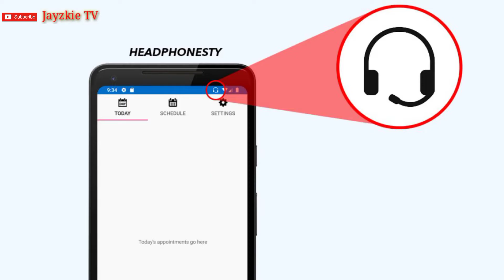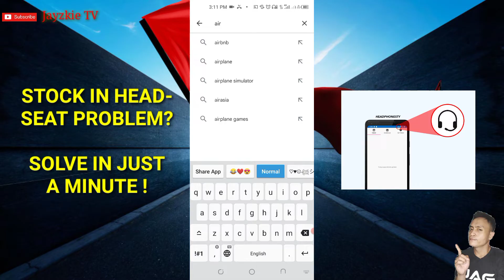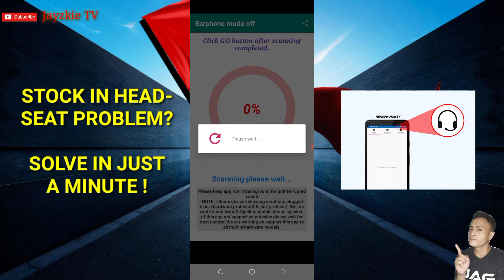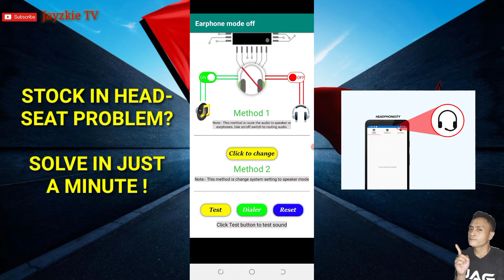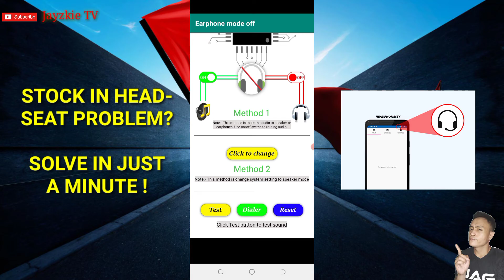PAANO ALISIN ANG NAKA HEADSET MODE SA CELLPHONE | HOW TO REMOVE HEADPHONE MODE IN PHONE JayzkieTV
PAANO ALISIN ANG NAKA HEADSET MODE SA CELLPHONE | HOW TO REMOVE HEADPHONE MODE IN PHONE | Jayzkie TV

Isa karin ka ba sa na mo mroblema kung paano alisin ang naka headset/headphone mode sa iyong cellphone? Sa video na tutorial na ito tanggal ang problema mo !

#100%LigetApplication

paano alisin ang naka headphone mode sa cellphone
paano alisin ang nagsasalita sa cellphone
paano alisin ang naka headphone mode sa cellphone android
paano alisin ang naka headphone mode sa cellphone apk
paano alisin ang naka headphone mode sa cellphone app
paano alisin ang naka headphone mode sa cellphone arena
paano alisin ang naka headphone mode sa cellphone audio
paano alisin ang naka headphone mode sa cellphone alert
paano alisin ang naka headphone mode sa cellphone accessories
paano alisin ang naka headphone mode sa cellphone battery
paano alisin ang naka headphone mode sa cellphone bluetooth
paano alisin ang naka headphone mode sa cellphone block
paano alisin ang naka headphone mode sa cellphone band
paano alisin ang naka headphone mode sa cellphone battery replacement
paano alisin ang naka headphone mode sa cellphone booster
paano alisin ang naka headphone mode sa cellphone bill
paano alisin ang naka headphone mode sa cellphone case
paano alisin ang naka headphone mode sa cellphone charger
paano alisin ang naka headphone mode sa cellphone camera
paano alisin ang naka headphone mode sa cellphone call
paano alisin ang naka headphone mode sa cellphone download
paano alisin ang naka headphone mode sa cellphone device
paano alisin ang naka headphone mode sa cellphone data
paano alisin ang naka headphone mode sa cellphone deals
paano alisin ang naka headphone mode sa cellphone doctor
paano alisin ang naka headphone mode sa cellphone english
paano alisin ang naka headphone mode sa cellphone em
paano alisin ang naka headphone mode sa cellphone europe
paano alisin ang naka headphone mode sa cellphone es
paano alisin ang naka headphone mode sa cellphone fix
paano alisin ang naka headphone mode sa cellphone free
paano alisin ang naka headphone mode sa cellphone for sale
paano alisin ang naka headphone mode sa cellphone for seniors
paano alisin ang naka headphone mode sa cellphone games
paano alisin ang naka headphone mode sa cellphone google
paano alisin ang naka headphone mode sa cellphone galaxy
paano alisin ang naka headphone mode sa cellphone google fi
paano alisin ang naka headphone mode sa cellphone gun
paano alisin ang naka headphone mode sa cellphone guy
paano alisin ang naka headphone mode sa cellphone holder
paano alisin ang naka headphone mode sa cellphone hotspot
paano alisin ang naka headphone mode sa cellphone hd
paano alisin ang naka headphone mode sa cellphone hindi
paano alisin ang naka headphone mode sa cellphone how
paano alisin ang naka headphone mode sa cellphone in
paano alisin ang naka headphone mode sa cellphone ip
paano alisin ang naka headphone mode sa cellphone international
paano alisin ang naka headphone mode sa cellphone india
paano alisin ang naka headphone mode sa cellphone insurance
paano alisin ang naka headphone mode sa cellphone invented
paano alisin ang naka headphone mode sa cellphone icon
paano alisin ang naka headphone mode sa cellphone jam
paano alisin ang naka headphone mode sa cellphone jamaica

Credits to the respectful owners of this song

👉Click notifacation bell❤️❤️❤️